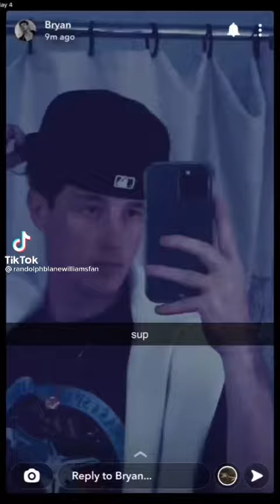Bryan Williams TIKTOK Part 29